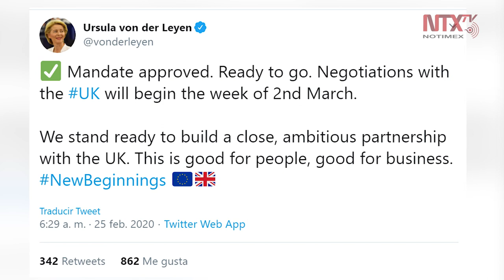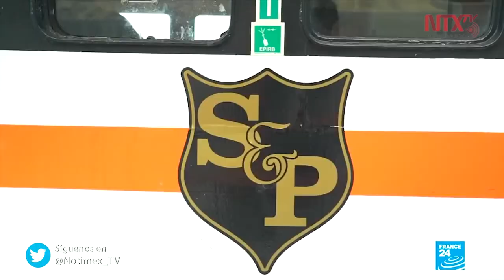UE aprueba directrices para negociación tras Brexit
Los ministros de la Unión Europea difundieron hoy su mandato de negociación para comenzar las discusiones con el Reino Unido en aras de lograr un acuerdo comercial “ambicioso, extenso y equilibrado”, luego de que los británicos dejaron el bloque comunitario.